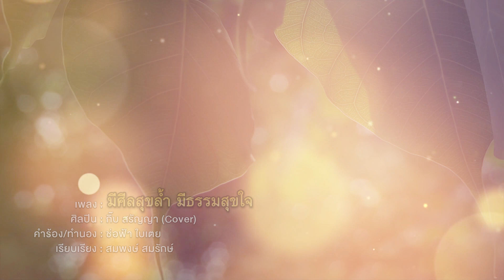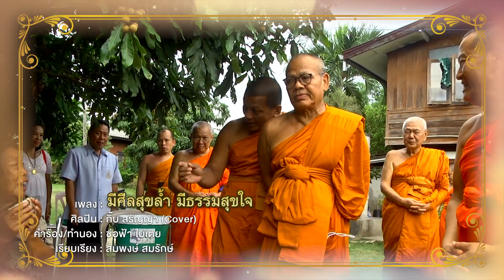มีศีลสุขล้ำมีธรรมสุขใจ - กิ๊บ สรัญญา {Official MV} Cover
บทเพลงส่งเสริมคุณธรรม "หมู่บ้านรักษาศีล ๕"

เพลง : มีศีลสุขล้ำมีธรรมสุขใจ
ศิลปิน : กิ๊บ สรัญญา Cover
คำร้อง/ทำนอง : ช่อฟ้า ใบเตย
เรียบเรียง : สมพงษ์ สมรักษ์
สังกัด : ช่อฟ้า เรคคอร์ด

ศีลคือข้อห้าม ธรรมคือข้อให้
พุทธองค์ตรัสไว้ ชี้ทางใจให้พากเพียร
เบญจศีล เบญจธรรม ท่องจำ สมัยเราเป็นนักเรียน
ธรรมะ ไม่เคยแปรเปลี่ยน แต่เรายังจำได้ไหม..

มาทวงคำมั่น หมู่บ้านศีลห้า
ถือเป็นพันธะ ชาวพุทธ ทุกคนทั่วไทย
สำนักพุทธขับเคลื่อนธรรม จุดเทียน สว่างที่กลางหัวใจ
สังคมจะร่มเย็นได้ ศีลธรรมในใจต้องมี

* เบญจศีล.. ว่ายังไง ไหนลองท่องมา
(เสียงเด็ก)
ข้อ ๑  ห้ามฆ่าสัตว์
ข้อ ๒  ห้ามลักทรัพย์
ข้อ ๓  ห้ามประพฤติผิดในกาม
ข้อ ๔  ห้ามพูดเท็จ
ข้อ ๕  ห้ามดื่มสุรา
แล้วเบญจธรรม ทั้งห้า ว่าอย่างไร
ศีลห้าข้อ ธรรมห้าข้อ
ถามใจ ทำได้สักข้อหรือยัง
มีศีลสุขล้ำ มีธรรมสุขใจ

** วอนพี่น้องไทย ช่วยกันใส่ใจจริงจัง
ยุคสมัย สื่อออนไลน์ ถั่งโถม
โจมตีใจเราทุกทาง
มีศีลมีธรรมเคียงข้าง
ชีวิตพบทางสุขใจ

(ซ้ำ * , **)

ชีวิตสมปรารถนา
ทุกหมู่บ้านรักษาศีลห้า
สังคมน่าอยู่ ยั่งยืน